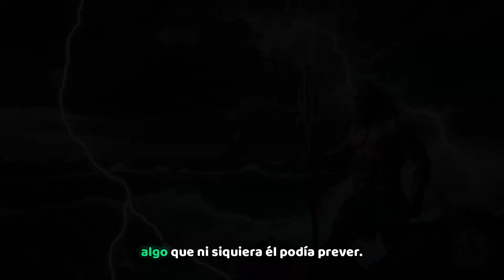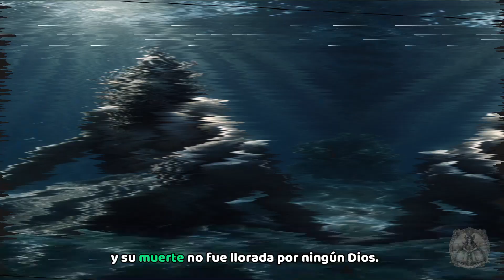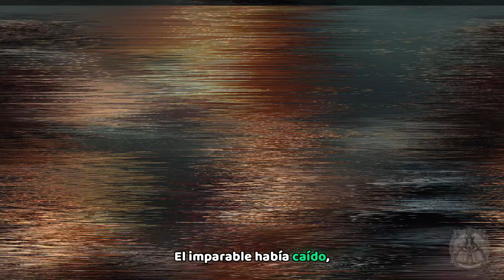💥 La Muerte Impensable de Poseidón y Ares 🔱 ¡El Fin de Dos Dioses!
👉En este video descubrirás cómo dos de los dioses más poderosos de la mitología griega, Poseidón y Ares, encuentran su trágico final. 🔱💥 Poseidón, el dios de los mares, fue destruido por una reliquia perdida que drenaba su poder divino. Ares, el imparable dios de la guerra, cayó ante un héroe mortal que desató un caos inimaginable. ¡No te pierdas esta increíble historia llena de traiciones, mitos y enfrentamientos épicos!

Lo único que tienes que hacer es ver el vídeo y aprender. ✅SUSCRÍBETE A NUESTRO CANAL ✅SÍGUENOS EN TIKTOK Si te ha gustado el vídeo y has aprendido mucho, te agradeceríamos que les like 👍y lo compartas a tus amigos y redes sociales para ayudar a los demás.
¡Bienvenido a Ecos Historicos! Sumérgete en un viaje a través del tiempo y la sabiduría, donde exploramos la historia desde diversas perspectivas. Desde las enseñanzas estoicas que moldearon mentes a lo largo de los siglos, hasta los fascinantes relatos de personajes históricos y sus conexiones con dioses y la Biblia. En este espacio, desentrañamos los hilos de la historia, revelando conexiones sorprendentes entre filosofía, mitología y acontecimientos que han dejado una huella indeleble en el pasado. Únete a nosotros para descubrir narrativas intrigantes, lecciones de vida atemporales y el fascinante enigma que es la historia humana.